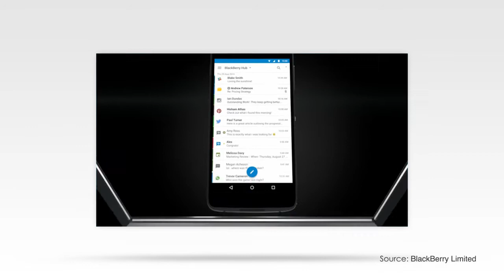Nintendo Switch, Blackberry DTEK60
Nintendo hat die mit Spannung erwartete Nintendo Switch veröffentlicht, und Blackberry ist zurück - und zwar fortschrittlicher denn je, mit dem weltweit sichersten Android-Smartphone.